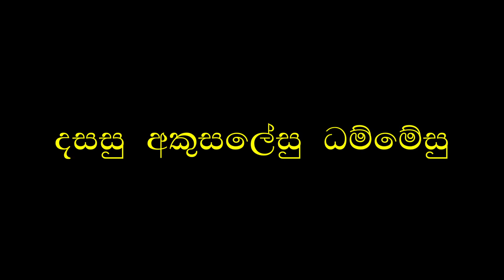පාණාතිපාතා 06 පුජ්‍ය මහරගම කුමාර කාශ්‍යප හිමි dasaakusala dharmaya